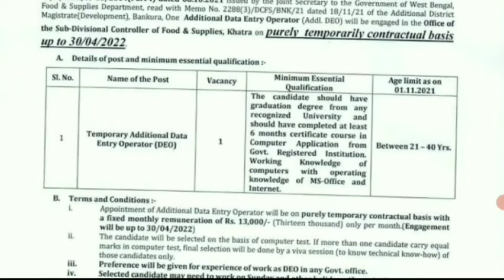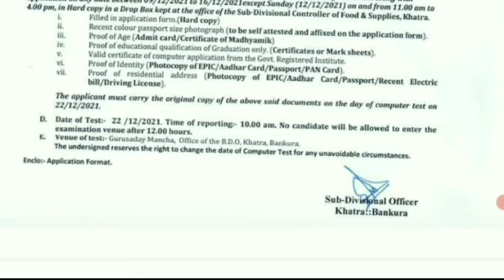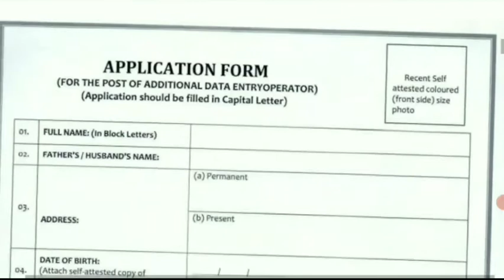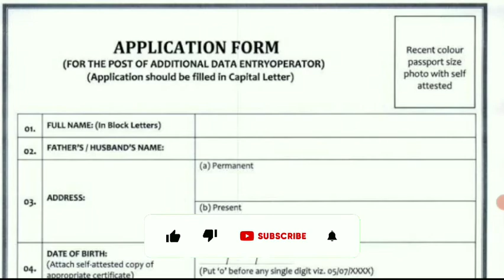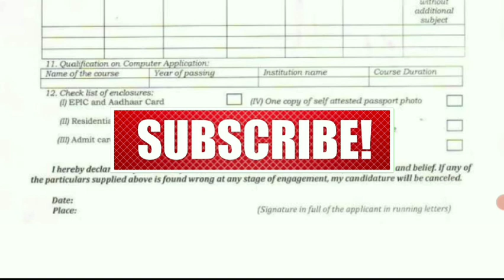রাজ্যের সাব-ডিভিশনাল অফিসে স্নাতক পাশে কর্মী নিয়োগ।। WB Food Department Recruitment 2021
Hi Everyone,

Official Notification-

                         🙏Your Queries🙏
1.west bengal job vacancy 2021
2. wb govt jobs 2021
3. wb food department recruitment 2021
4.west bengal sub divisional office vacancy 2021
5.west bengal block development office recruitment 2021
6. bankura  district jobs 2021
7.  ranibandh development block vacancy 2021
8. birbhum district jobs 2021
9.  nalhati development block vacancy 2021
10. wb deo jobs 2021